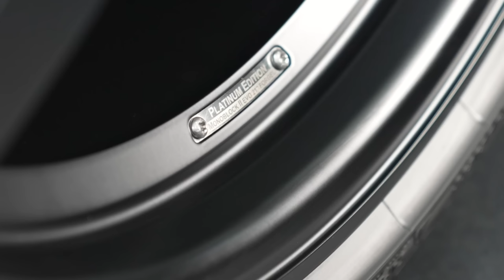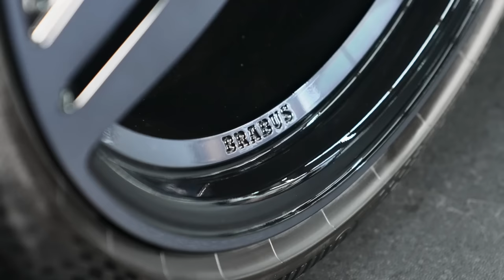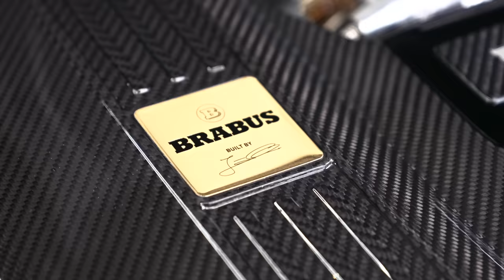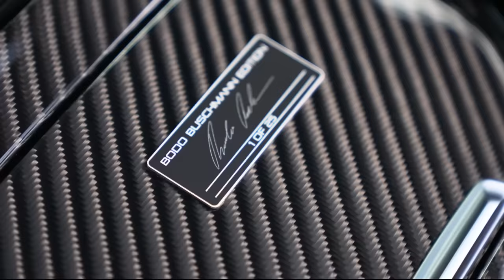Meinem Vater gewidmet... | Der BRABUS 750 Bodo Buschmann Edition im TechTalk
Die Legende lebt weiter und ist genau so gebaut, wie Bodo Buschmann ihn gebaut hätte: Der BRABUS 750 Bodo Buschmann Edition. Eine außergewöhnliche Reise in die Vergangenheit und die ultimative Kombination aus Innovation, schierer Kraft und kompromissloser Liebe zum Detail.

➤ BRABUS 750 Bodo Buschmann Edition "1 of 25" based on Mercedes AMG SL 63